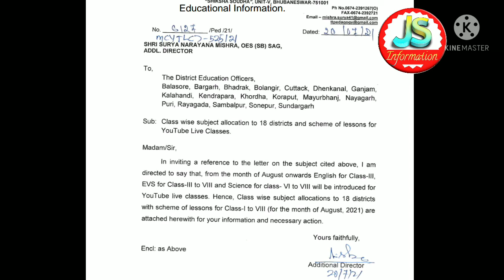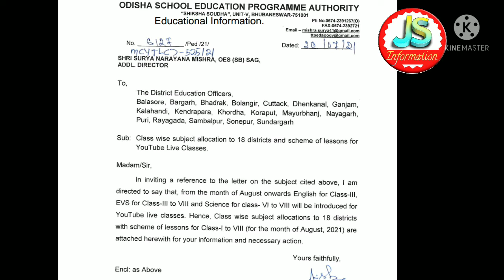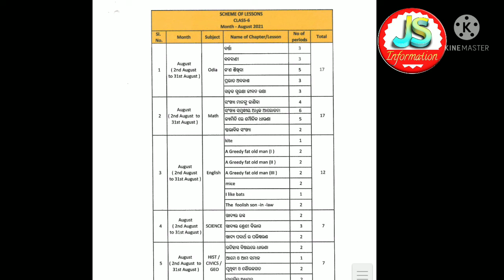Modification in youtube live classes from August 2021.New scheme of lesson